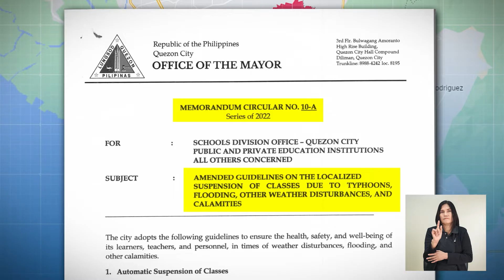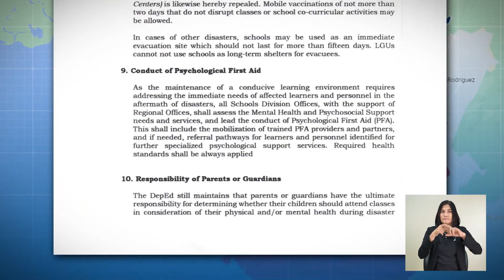QC, alam mo ba? Class Suspension (with FSL)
QCitizen, Alam mo Ba kung kailan sususpendihin ang klase sa QC?

May panuntunan ang DEPED sa suspensyon ng klase tuwing may bagyo, lindol at iba pang kalamidad.

Ito rin ang pinagbatayan ng memorandum ng lokal na pamahalaan.

At kapag walang bagyo pero may sama ng panahon, may itinakdang localized class suspension bilang gabay.

Ano nga ba ito at kailan o saan ito inaanunsyo? Alamin dito sa